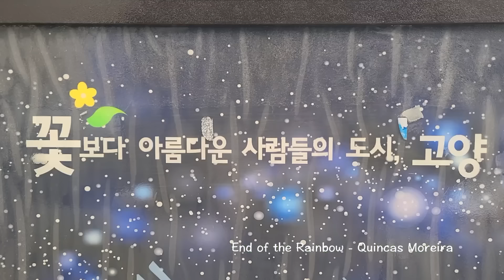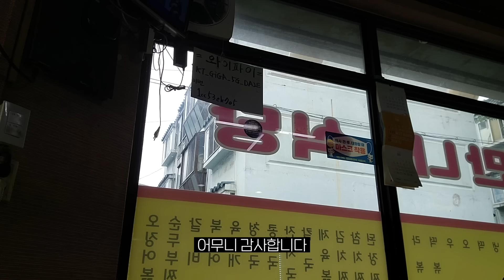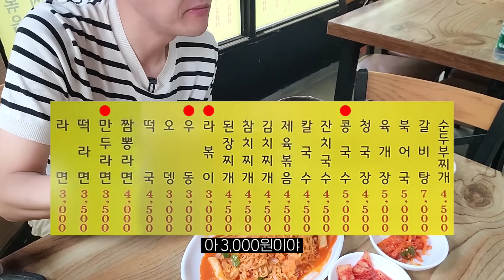"손님이 저보고 소 위장이래요…" 20년 전통 가성비 할머니 집밥 폭풍 먹방!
▼촬영 이야기▼
유튜브 시청자 여러분, 마니또 친구들 오늘도 열심히 사시느라 수고 많으셨습니다.

이번에 방문한 곳은 경기도 고양시 덕양구 성사동에 위치한 ‘만나식당’입니다.
포털사이트에는 '만나분식'으로 검색해야 나오는 곳으로 원당시장 근처에 위치해 있어요.

어머니과 따님이 함께 20년째 식당을 운영 중이시고 3년 전에 지금 이 자리로 이전을 하셨다고 해요.
저렴한 가격으로 한 끼를 먹을 수 있는 엄청난 가성비를 자랑하는 식당으로 메뉴판을 보고 있으면 마치 1990년대에 멈춰져있는 듯한 느낌이 절로 듭니다.

한식과 분식을 함께 팔고 있는데 대부분의 가격이 5천 원을 넘지 않는데도 불구하고 정이 넘치도록 꾹꾹 눌러 담긴 공깃밥과 4가지의 먹음직스러운 반찬이 함께 나옵니다.

저는 1차 한식, 2차 분식으로 나누어 먹었는데요.
1차는 한식 청국장, 제육볶음, 순두부찌개, 갈비탕, 육개장을 2차는 라볶이, 우동, 만두라면, 콩국수를 먹었어요.
아 3차로 공깃밥 추가가 있었습니다. 어허허헣

제가 방문한 날에 태풍으로 인해 전국적으로 비가 몹시도 많이 왔는데요.
그래서 그런지 한적한 분위기 속에서 행복하게 식사할 수 있었습니다.
청국장과 육개장에 반했고 나머지도 가격, 맛, 양, 친절함까지 모두가 만족할 수 있었던 식당이었습니다.

식당에 머물러 있는 시간 내내 상냥하게 대해주신 할머님과 따님께 정말 진심으로 고맙습니다.

1일 1광 잊지 마시고 오늘도 끼니 거르지 마시고 마니 마니 드세요.

■ 만나식당
ㆍ경기도 고양시 덕양구 고양대로1369번길 28-11 1층 만나식당 (성사동 702-5)
ㆍ오전 7시 ~ 오후 8시
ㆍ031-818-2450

■ 가격
ㆍ청국장 4,500원
ㆍ제육볶음 4,500원
ㆍ육개장 5,000원
ㆍ갈비탕 7,000원
ㆍ순두부찌개 4,500원
ㆍ만두라면 3,000원
ㆍ라볶이 3,000원
ㆍ우동 3,000원
ㆍ콩국수 5,000원
ㆍ공깃밥 1,000원
ㆍ음료수 1,000원

ㆍ카메라 : 미러리스 캐논 RP 2대, M50 2대
ㆍ렌즈 : 캐논 RF 15-35mm F2.8L IS USM, 캐논 RF 24-105mm F4-7.1 IS STM, 캐논 EF-M 11-22mm  F4-5.6 IS STM
ㆍ휴대폰 : Galaxy20 Ultra, Galaxy 7
ㆍ액션캠 : 고프로 히어로9 블랙(2대)
ㆍ핸드폰 삼각대 : YOUITCH TRIPOD SELFIE STICK (YSS-WT800)
ㆍ미니 삼각대 : 조비 고릴라포드 (JOBY GORILLA POD + 볼헤드 1K, 3K)
ㆍ큰 삼각대 : 레오포토 LX-225CT + XB32Q 10X 카본삼각대 트래블러
ㆍ오디오 : 녹음기(소니 ICD-TX650)
ㆍ편집 : 맥북프로 2021 16인치(파이널 컷), 삼성 오디세이(프리미어), 근성

■ BGM
ㆍEnd of the Rainbow - Quincas Moreira
ㆍGirasol - Quincas Moreira